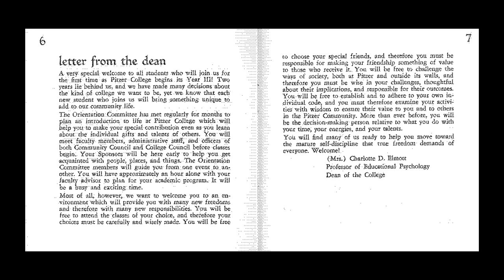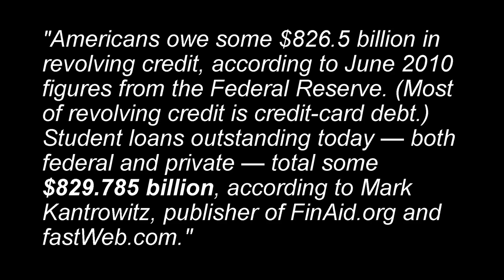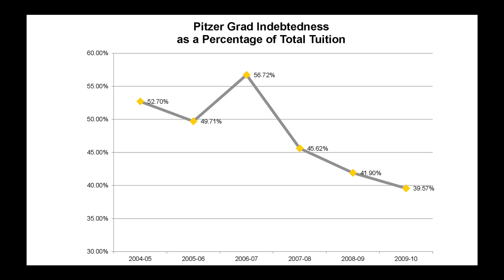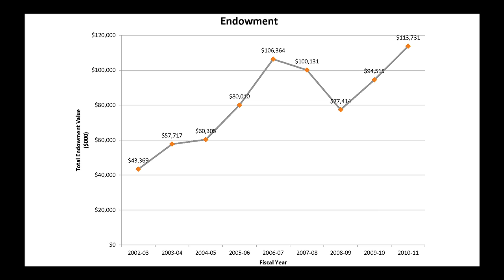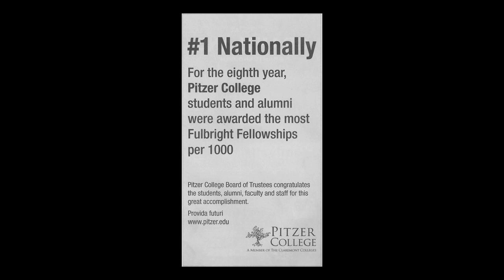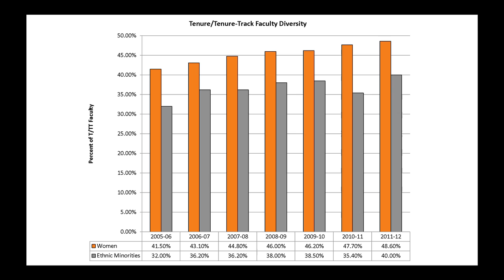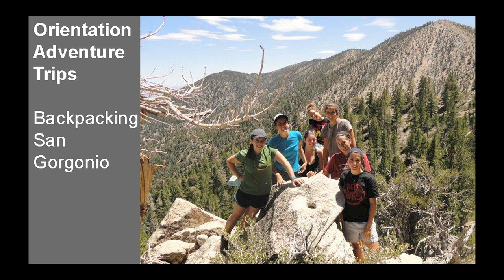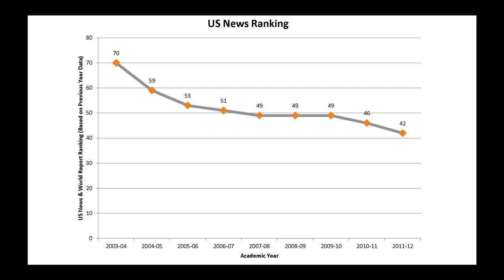State of the College 2011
President Laura Skandera Trombley gave her State of the College address to the Pitzer Community on September 30, 2011